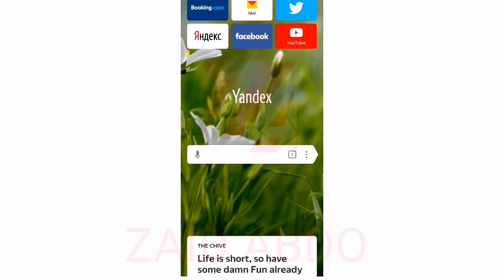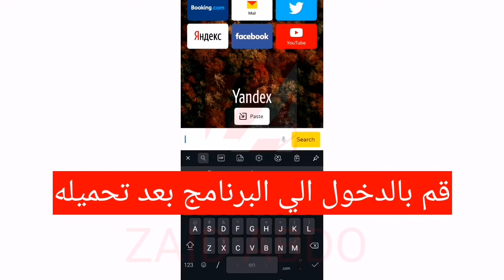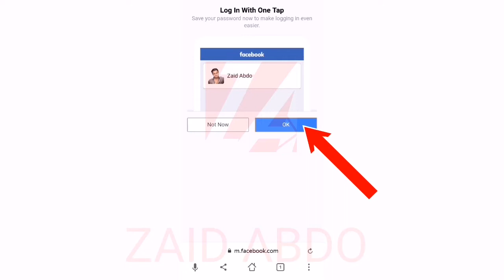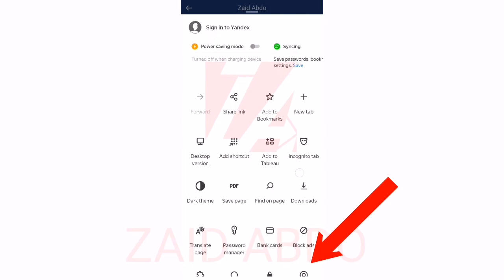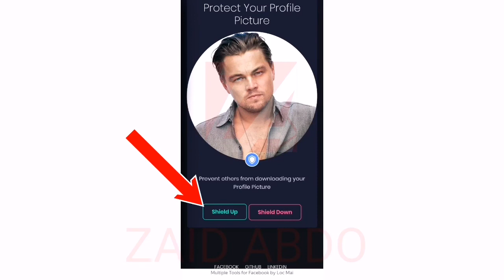طريقة تفعيل درع حماية فيسبوك الأصلية | Facebook profile guard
السلام عليكم
شرح مفصل عن طريقة تفعيل درع حماية فيسبوك الأصلية |  Facebook profile guard
Facebook profile guard
درع فيسبوك الازرق
درع فيسبوك 2020